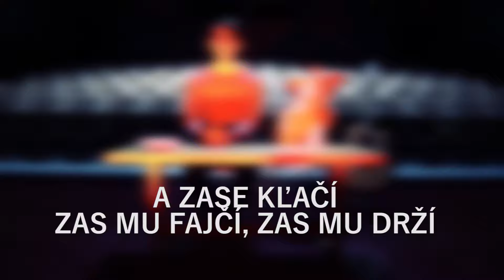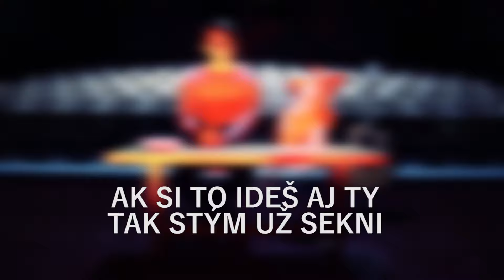VAN ROSKO - 15-TKA / Lyrics Video /